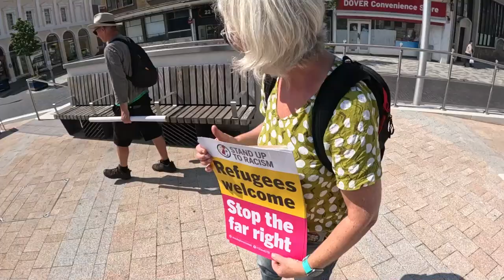Anti Racism Demo Interviews in Dover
A few interveiws with anti racism and socialist campaigners including KARN organiser in Dover including Kurdish Refugee and ex Thanet labour councillor Aram Rawf long time unionist and socialist Eric Segal and KARN organiser Hilary Chuter